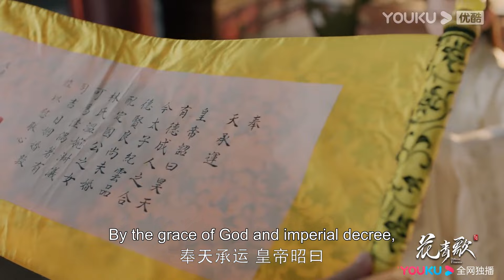ENGSUB【花青歌 Different Princess】预告EP23-24：小青纪楚婚后的甜蜜生活🥰 夕瑶被下旨许配给太子 | 宋伊人/孙祖君/丁泽仁/朱容君 | 悬疑 爱情 | 优酷 YOUKU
★以下地区观看正片请移步优酷国际版APP：泰国、印度尼西亚、越南、马来西亚、新加坡、菲律宾、中国香港、中国澳门、中国台湾 。欢迎下载优酷国际版APP，不管您所处何地都能享受《花青歌》全集多语种字幕噢，加入优酷国际版APP会员，更能抢先观看更多会员集数！

★APP会员更新时间：首更6集，连更9天，1月24日周三至周六每天更新2集
★集数：36集

【花青歌  Different Princess】女作家花青歌进入自己小说的世界，变身炮灰女配。本以为手握剧本能逆风翻盘，结果一路翻车，和纪楚相爱相杀。

00:00 The International Website youku.tv is now available!
02:00 Download YOUKU International APP to get early access to the full show